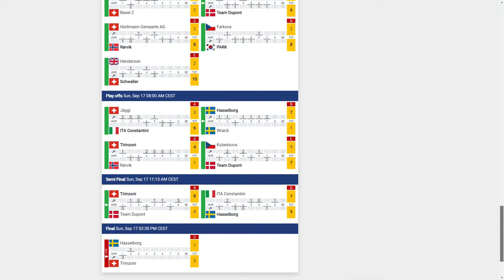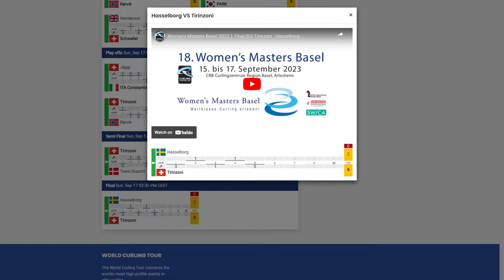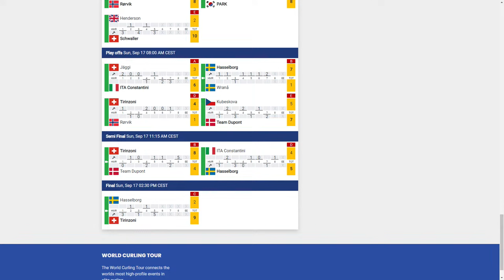Womens Masters Basel 2023 │ Final SUI Tirinzoni : Hasselborg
Word Class Curling!

Schedule Sheet 2:
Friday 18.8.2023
08:30   SUI  Jäggi   :  KOR  Park
12:00   CZE  Farkova    :   GER Abbes
16:00   NOR Bjornstad   :   SWE Hasselborg
19:30   SUI Heinimann   :   NOR Rorvik

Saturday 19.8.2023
08:00   ITA Constantini   :   SUI Blackham
11:30   CZE Kubeskova   :   SUI Hürlimann
15:30   SUI Tirinzoni   :   SUI Jäggi
19:30   SWE Wrana   :   DEN Dupont

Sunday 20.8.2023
08:00   QF      TBA
11:15   SF       TBA
14:30   Final    TBA